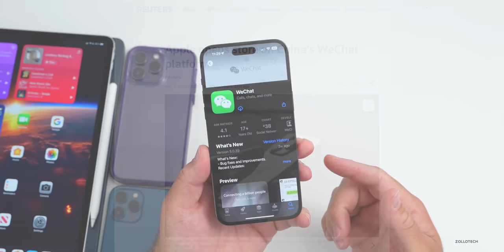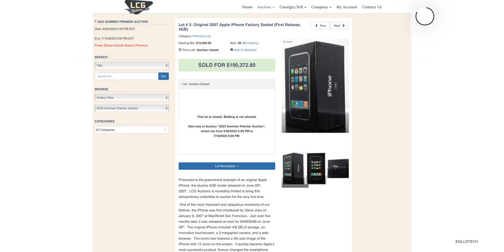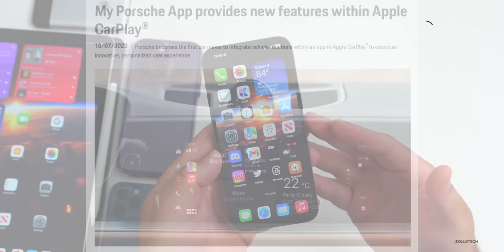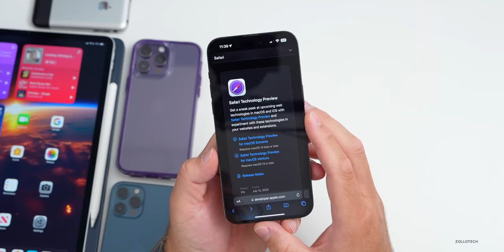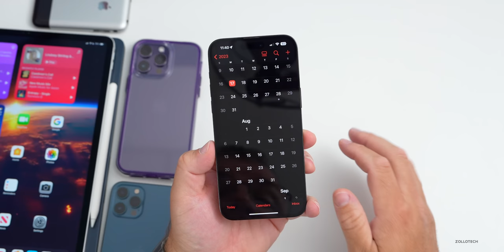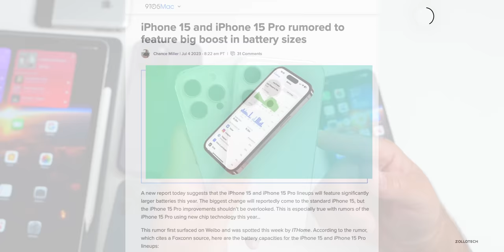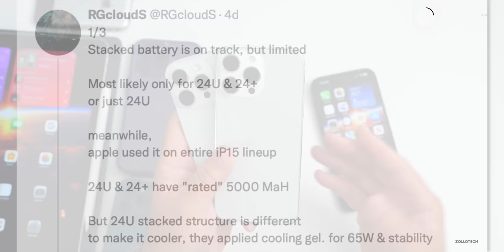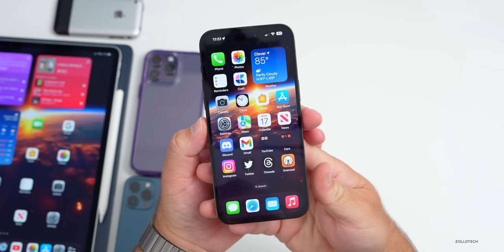iPhone 15 Bigger & Better Batteries, Blue with 2 Fall Events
iPhone 15 Bigger Batteries, Bigger Price and Blue with 2 Fall Events - This week we expect some updates to iOS 16.6 Beta RC and possibly iOS with iOS 17 Beta 4 and iOS 17 Public Beta 2. Apple Watch Ultra 2 updates, iPhone 15 Pro in Blue, Bigger Batteries, Mac M3 and much more.

This is the weekly Apple News update covering the latest rumors, leaks and new about Apple, iPhone and Apple software.

Case used in this video from Casekoo

Weekly Apple Deals
AirPods Pro 2
AirPods 3
Apple Watch Series 8
MacBook Pro M2 Pro and Max

*Sources*
MacRumors
Apple
9to5Mac
Porsche
Reuters

*Chapters*
00:00 - Latest Apple News
00:27 - App Updates
02:00 - Weekly Apple News
04:25 - iOS Updates
05:17 - Other Firmware and Software Updates
05:53 - iOS 16.6 RC Release
06:15 - iOS 17 Beta 4 Release
06:47 - Apple Events
07:34 - iPhone 15
10:09 - Apple Watch
11:15 - Conclusion